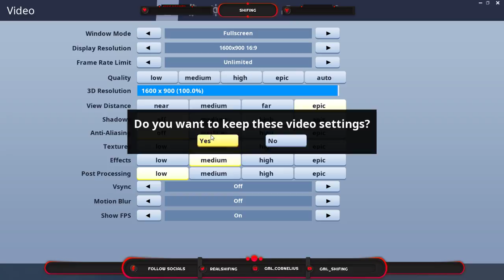🔴 FORTNITE PRO PLAYER l | 1H STREAM / GIVEAWAY COMMENT EPIC NAME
- 2H Stream Today! Thanks for stopping by my stream, I hope you enjoy!

- I currently stream purely for entertainment, I make no financial gain!

 I stream every weekend for 2H, Saturday and Sunday

I interact with everyone who watches, I hope you stay for a while!

SC csmith_fly
INST gml.cornelius

 (PEWDIEPIE) (KSI) (LOGAN PAUL) (JAKE PAUL) (KEEMSTAR)